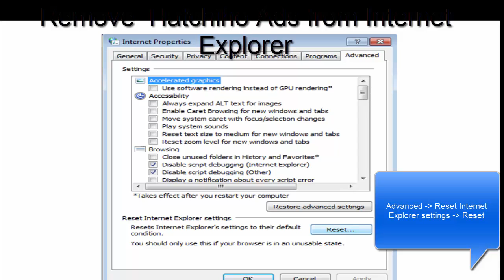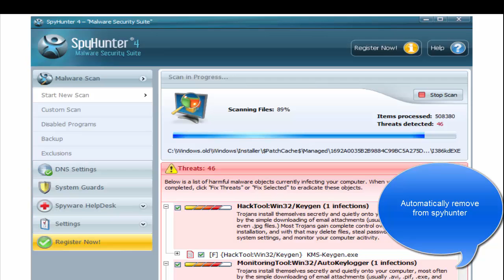How to remove Hatchiho Ads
Instrictions to remove Hatchiho Ads from browsers (Firefox, Chrome, internet explorer, Opera, Safari). Recommended removal tool
Download spyhunter to remove this ads automatically (it removes Hatchiho Ads 100%, protects against feature infections).